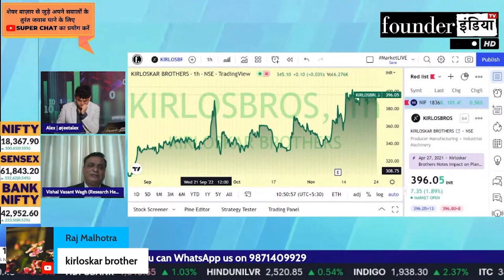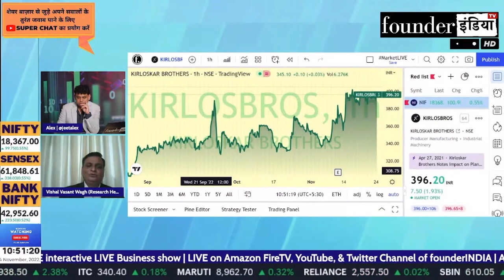Kirloskar Brothers Limited के शेयर में क्या करें? Expert Opinion by Vishal Wagh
जानिए Stock Market Expert Vishal Wagh की राय |

Analysis of: Kirloskar Brothers Limited

Shows on kirloskar ikrloskarbros kirloskarbrothers StockMarket equity trading investment commodity personalfinance reviews marketanalysis startups nifty sensex and much more.